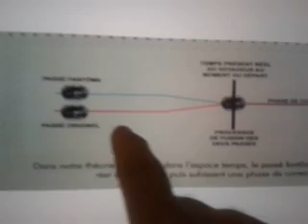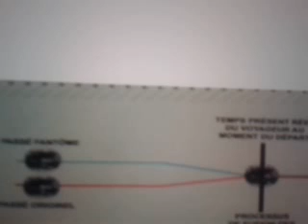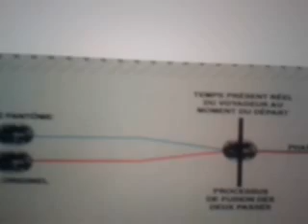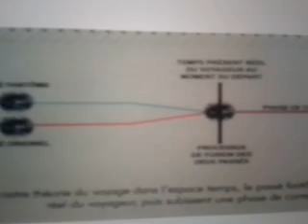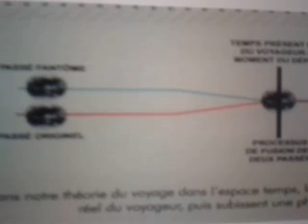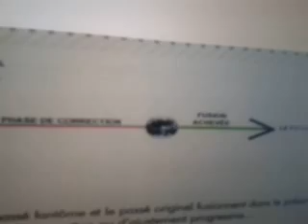La théorie de l' effet Mandela . Les souvenirs de mondes parallèles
La plupart des gens sont conditionnées à admettre l’histoire officielle. Pourtant de temps à autres et peut être de plus en plus depuis quelques temps on assiste à  un  étrange  phénomène  qui  se  traduit  dans  notre  réalité  par une  réinterpretation de  certains  évènement  historiques  .
    Dans  l’  esprit  de  beaucoup  de  gens  ,  certains  aspects  de  notre  histoire  semble  avoir  été  modifier  pendant  un  bref  instant  puis  retrouverait  son  cour  normal  .

     Ce  phénomène  qu’  on  appelle  l’  effet  Mandela  prendrait  probablement  sa  source  dans  cette  théorie  des  univers  parallèles  .
Pour certains évènements, il n’y aurait pas une mais plusieurs réalités qui coexisteraient.

L’Effet Mandela est une théorie avancée par l’écrivain  Fiona Broome à propos des gens qui étaient atteint du fameux syndrome de faux souvenirs.

En 2005, alors qu'elle assiste à une conférence, elle réalise lors d'une discussion un peu surréaliste que plusieurs personnes, elle incluse, sont absolument persuadées que Nelson Mandela est mort en prison en 1980. Intriguée par la coïncidence et persuadée qu'il ne peut s'agir d'un simple défaut de mémoire collectif, elle entame des recherches et découvre, petit à petit, d'autres écarts entre l'Histoire communément admise et la version qu'en ont certains groupes de personnes. Petit à petit, l'effet Mandela fédère une petite communauté, ouvre en 2013 son portail officiel et son subreddit dédié, et les exemples se multiplient

Fiona  Broome s’  etait  aperçu que parfois ces souvenirs étaient communs à bon nombre de personnes. Elle en avait tiré la conclusion que les souvenirs de ces gens étaient tout à fait aussi réels que ceux des gens “normaux”. Selon elle, ces réminiscences proviendraient en fait d’un vécu commun dans une dimension parallèle à la nôtre, mais dont la réalité très proche de la notre, aurait finalement rejoint notre monde, non sans laisser transparaître de ci delà quelques « erreurs de raccords » dans
Le  film  de  l’  histoire  .

Les recherches de Fiona Broome  avaient  en  fait  débuté en 2005 lorsque quelqu’un lors d’une rencontre entre auteur de paranormal et science fiction avait  affirmé en sa présence qu’il se rappellait que Nelson Mandela était mort en prison (et non à son domicile le 5 décembre 2013).

Pendant plusieurs heures ils ont alors  discuté de cet évènement et de comment plusieurs autres faits historiques dont ils avaient souvenir ne collaient pas avec le récit officiel. Pourtant selon Fiona Broome, il ne s’agissait pas d’une énième théorie de la conspiration mais plutôt une histoire alternative, une réalité parallèle à notre ligne temporelle

Si l'”effet Mandela” devait se  vérifier  dans  le  futur  , cela voudrait dire qu’ il  existerait  e plusieurs réalités  qui pourraient coexister en même temps et fusionner à un moment donné.

Tout se passerait  comme si le présent n’était que le résultat non pas d’un mais de plusieurs passés. Mais pour quelle raison ? tout simplement parce que le passé aurait été modifié volontairement ou involontairement par un voyageur revenant en arrière dans le temps.

A chaque voyage temporel, un passé parallèle se créerait pour ne pas interférer avec la réalité présente, ce n’est qu’après une période plus où moins grande quand le souvenir de l’événement en question s’efface de la conscience des gens, que les passés peuvent à nouveau fusionner, une fois les autocorrections mises en place par le “programme universel” (que l’on appelle Matrice artificielle).

Ainsi le temps présent ne serait alors qu’un reflet de multiples corrections qui tant qu’elles ne sont pas détectées, paraissent n’avoir aucune influcence sur notre réalité. (Il vaudrait mieux en effet pour ces voyageurs de rester discret et ne ne pas provoquer trop de changements… à moins que leur but soit justement de nous avertir le plus discrètement possible sur des faits plus ou moins annondins.